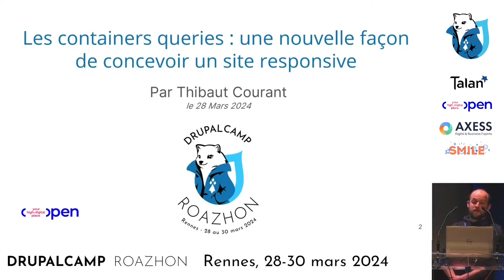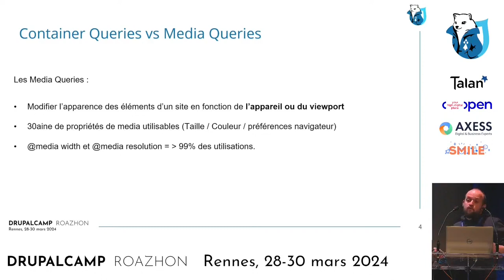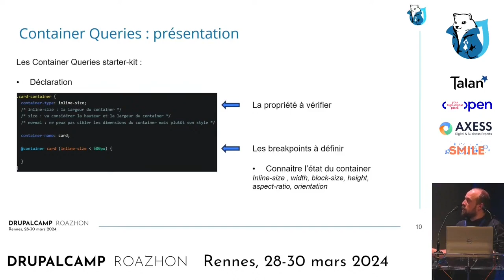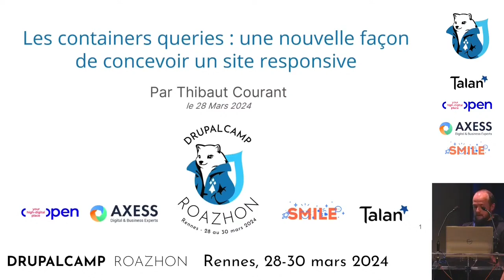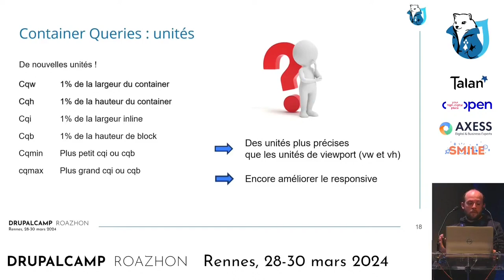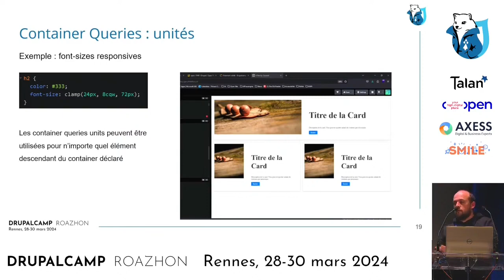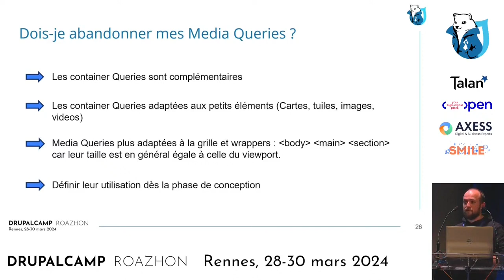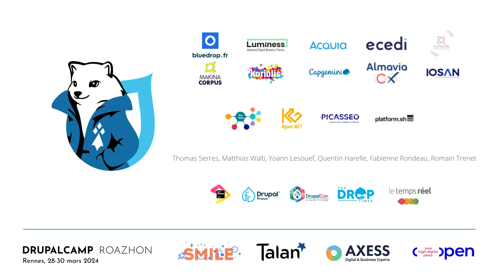Les containers queries : une nouvelle façon de concevoir un site responsive ?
CSS 3 soufflera ses 25 bougies en 2024 et pourtant il continue d’évoluer. L’introduction des container queries et de nouvelles unités dédiées pourrait bien modifier la façon dont nous concevons la couche Front de nos sites web.